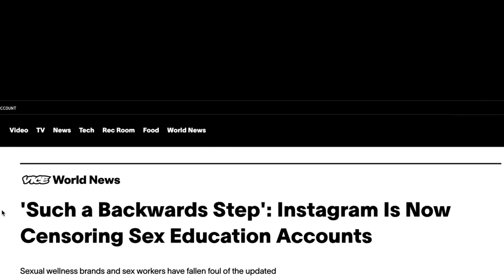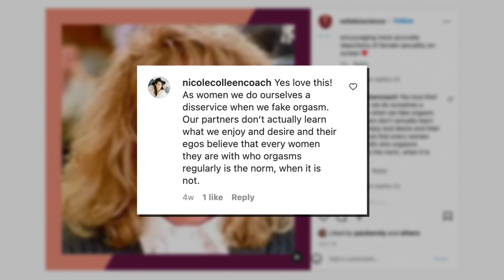Vella Bioscience Case Study: National Orgasm Day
Vella Bioscience wanted to promote their women's pleasure serum and partnered with Acadia to run a campaign centered around National Orgasm Day.